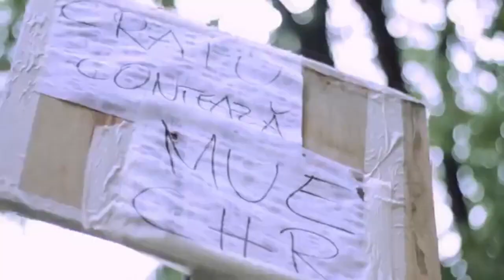Smile for MUE CRISTOF Csupo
My first Smile For Tomorrow Csupo Parody.